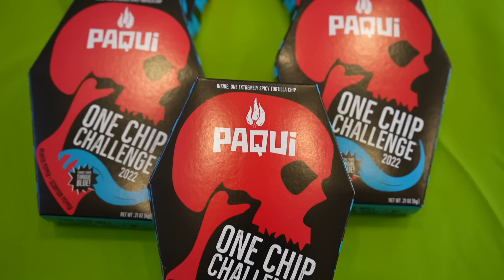Eating FIVE of the NEW World's Spiciest Chip - 2022 One Chip Challenge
One Fuzzin tried eating FIVE Pacqui 2022 Hot Chips and it was THE WORSE decision ever!!  We even added jalapeños and SPICY cheese!  Checkout this intense, uncut and raw reaction!!  NEVER AGAIN!